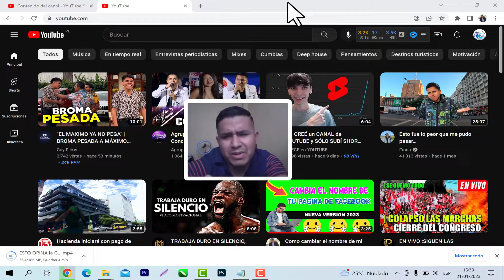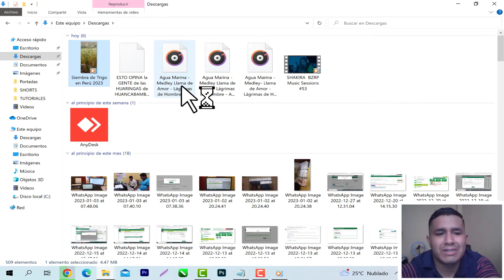Como Descargar mis Videos Shorts de YouTube 2024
La Manera mas fácil de descargar tus propios videos shorts 2024 en youtube.
Como descargar un short de youtube en pc y sin aplicaciones GRATIS